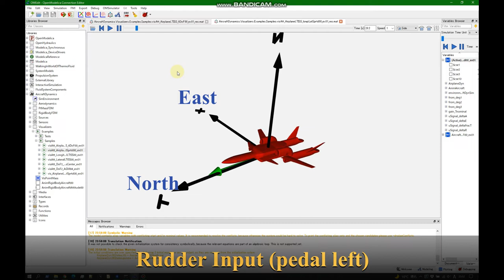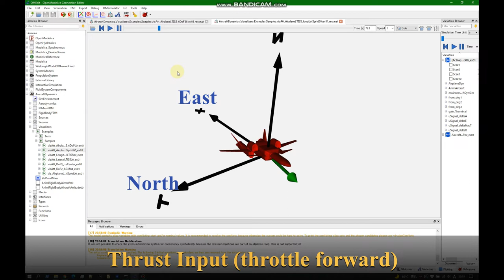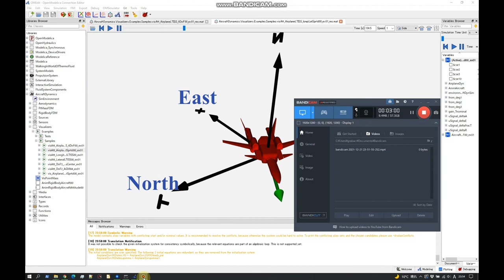Aircraft dynamics attitude animation, Modelica (1)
-. Simulation of aircraft dynamics by Modelica
-. 3D animation by multibody library of Modelica Standard Library
-. Simulation environment OpenModelica v1.13
-. Linear time invariant state space dynamics model
-. Longitudinal and Lateral are separated
-. Euler angle kinematic equations are not deployed (linear model in attitude kinematics)
-. All simulation models are opened to public on github;
AircraftDynamics.Visualizers.Examples.Samples.visAtt_AirplaneLTISS_longiLatSprtd00_ex01